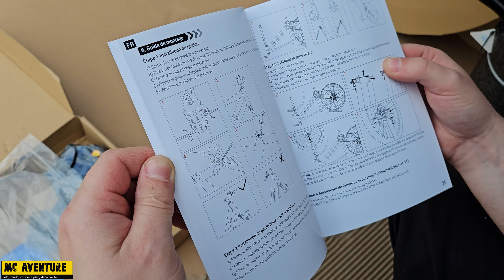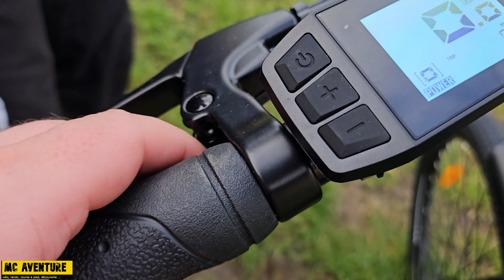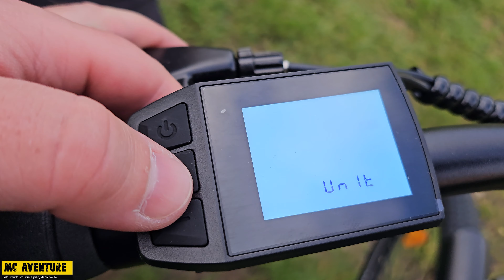Touroll J1 ST : Le Vélo idéal Pour Mamie SUZE ? 👵 Déballage et 1ER Test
Déballage et Premier Tour de roue avec le Touroll J1 ST un VTC électrique confortable et bien équipé.

Obtenez 50€ de réduction sur le code : Marc523